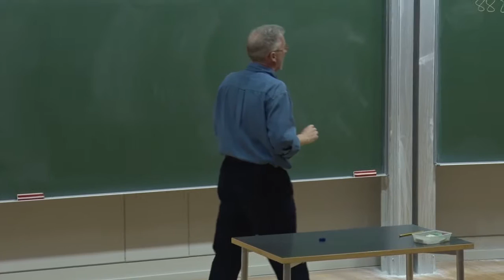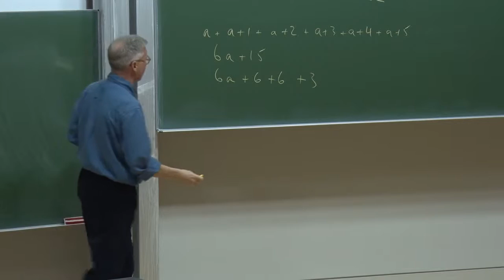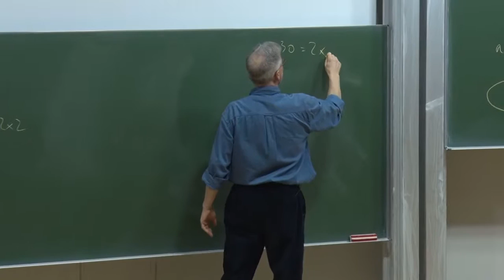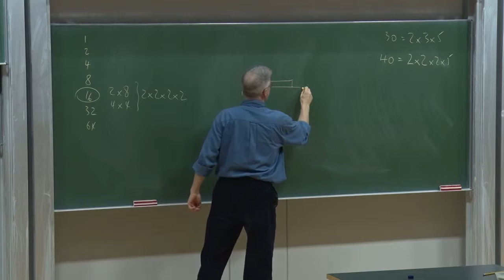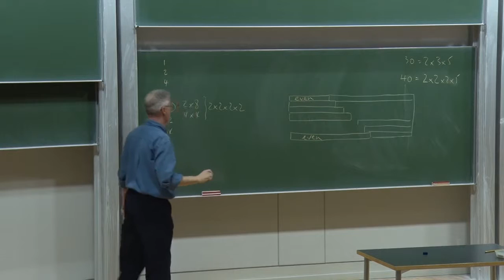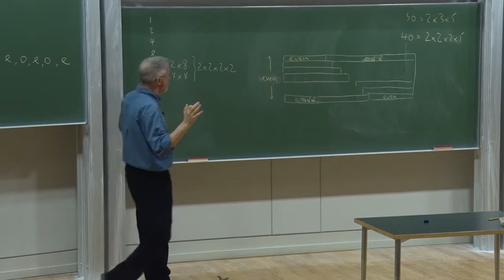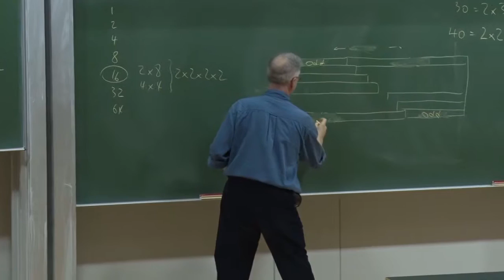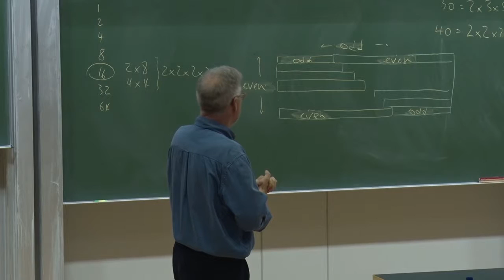'Thinking Mathematically' - extract: Consecutive numbers and powers of 2?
In this short extract from Charlie Gilderdale's talk 'Thinking Mathematically' at the 2016 Science Festival, he quickly explains algebraic representations of summing consecutive numbers, and then goes on to think about an idea from the audience. Is it possible to prove that powers of 2 can't be expressed as the sum of consecutive numbers?

Charlie's talk explored some questions and ideas linked to our new Wild Maths collection of mathematical activities, games and resources designed to encourage mathematical creativity (wild.maths.org). You can find more activities to try, linked to the questions and ideas Charlie investigates in this section of his talk, at: